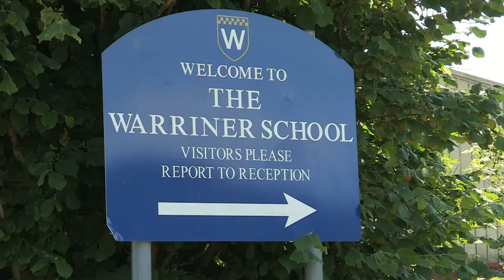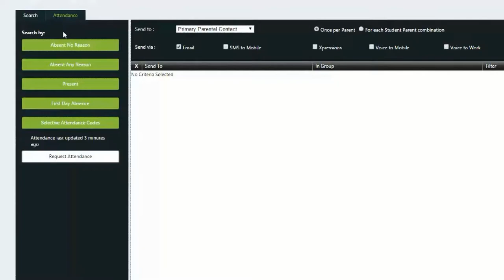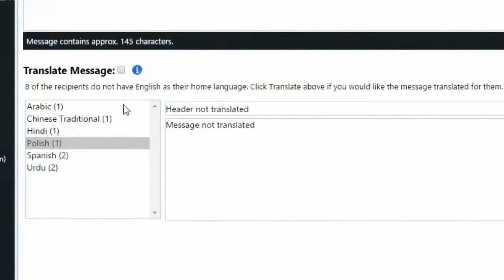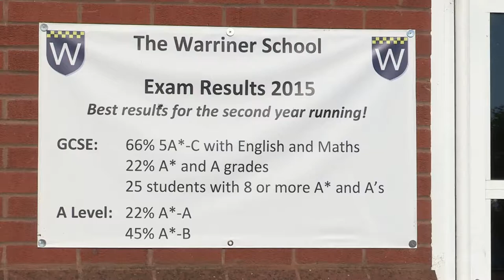Groupcall Messenger at the Warriner School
The Warriner School explain how they use Groupcall Messenger, the complete school-home communication solution.